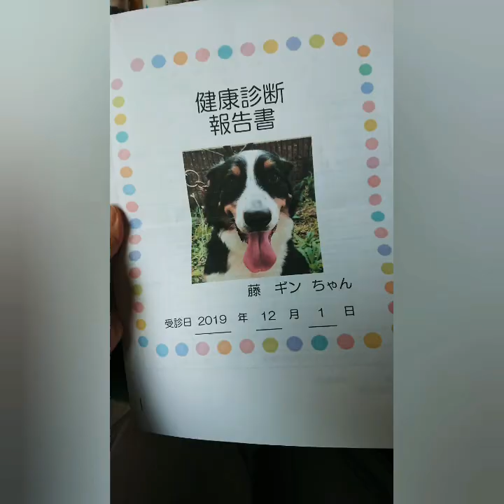☆うちの子3年目記念☆スライドショーが思いがけず超大作になってしまったバーニーズマウンテンドッグのギン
我が家の大型犬バーニーズマウンテンドッグのギン(2歳)の記録。

うちの子3年目の記念にスマホにある写真でスライドショー作ってみました( ・∇・)
一個前は失敗したけど今度は成功したかな？？

頑張ったw
一番かわいいだろうこぐまの時期をちょっと過ぎて我が家に来たギン。
やんちゃ95%おりこう5%
💩巻き散らかしてたのは鮮明に覚えてるw

大きなケガも病気もなく元気に2歳になってくれて
最近はだいぶ落ち着いて娘ともやんややんやしてくれて
助かってます(*´ω｀*)

これからもよろしくね！( ｀・ω・´)ﾉ ﾖﾛｼｸｰ